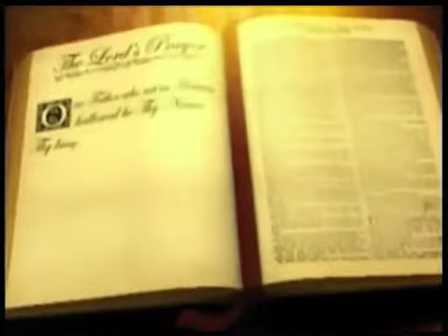Reuben Ingall - Who Do We Think We Are?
Music made from 90% a homemade christian rock album, very processed
Video made from others' videos

Released on split VHS / digital-download release "EDEN AGAIN" with Paul Heslin
- goes live on release date 1st October 2011